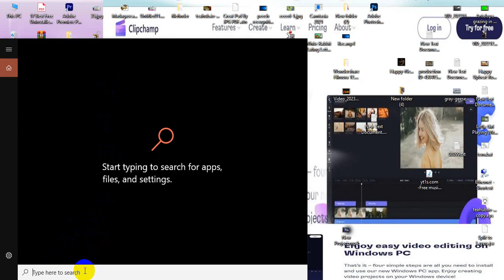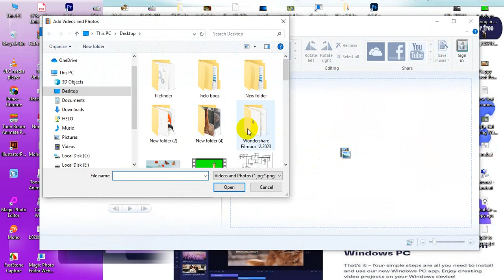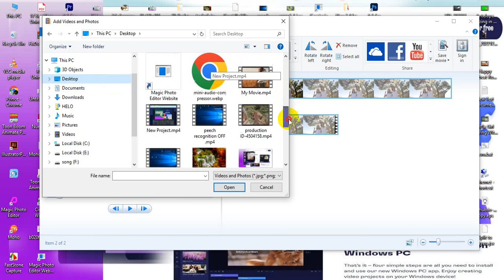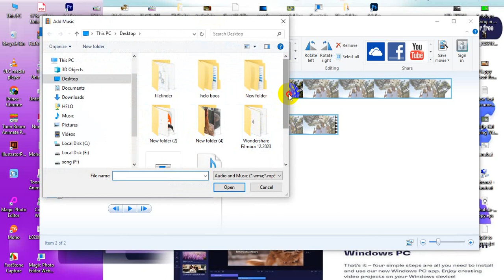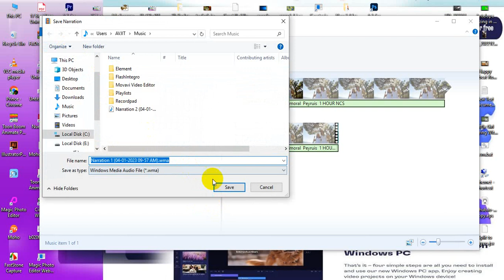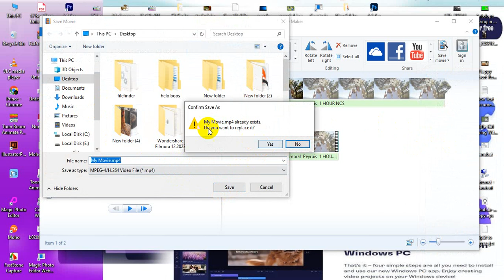how to use and install Windows Movie Maker 2012 on Windows 10||2023step by step guide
Windows Movie Maker 2012 on Windows ||
.This video shows step-by-step how you can use Windows Movie Maker completely in Bengali language||Windows Movie Maker free software